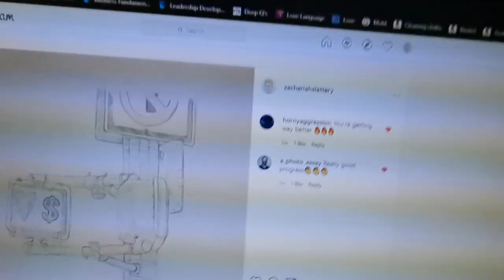Ottawa Church Interns introduce themselves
Ottawa Church of Christ has started a national internship program for youth from across Canada. This year, our program is hosting students from Edmonton, Newmarket, Hamilton, Halifax, and Ottawa. Check out this video where they introduce themselves. For more information about Ottawa Church of Christ please visit our